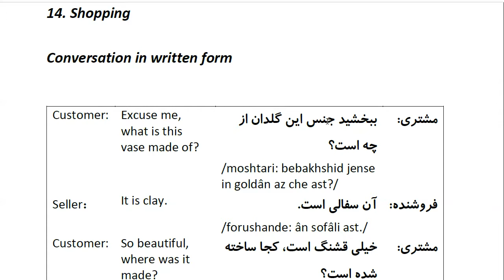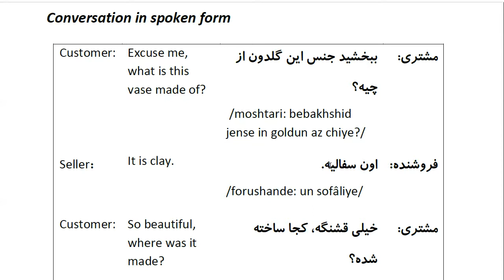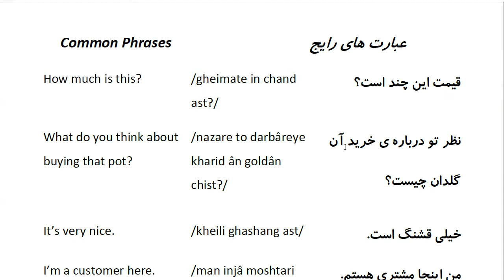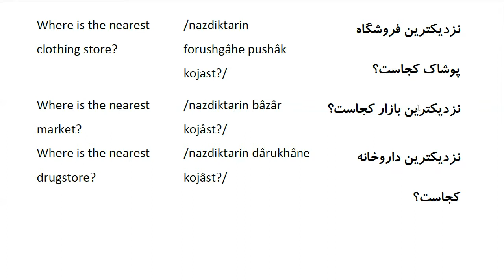Farsi Conversation: Most Common Words and Phrases: Lesson 14: Shopping